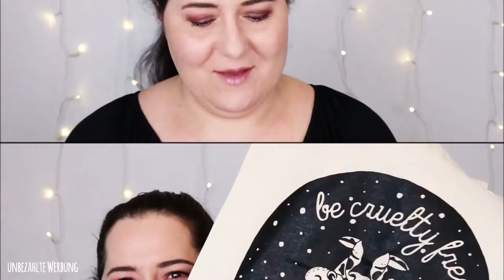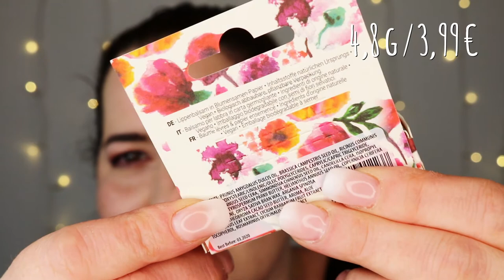Unboxing Vegan Beauty Basket Januar 2019 I Es geht auch ohne Tierversuche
Endlich ist sie da, die Vegan Beauty Basket Januar 2019. Eine Beautybox gefüllt mit 5 Beautyprodukten, die 100 % Vegan, also tierversuchsfrei sind. Top oder Flop? Was meint ihr?

Eure Dani

SHOP EMPFEHLUNG
Abnehmen, Anti-Cellulite, Anti-Aging und Gesundheit: